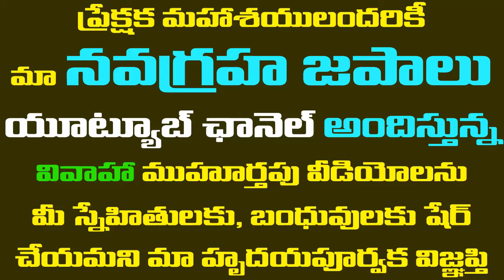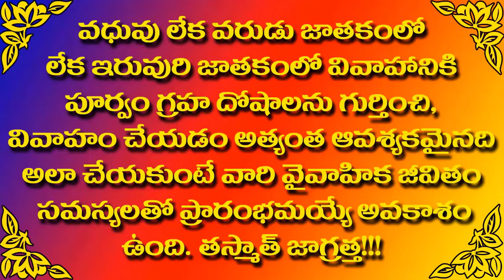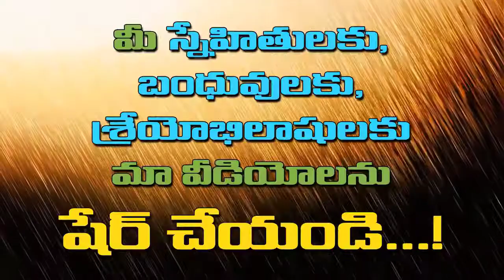SRAVANAM NAKSHATRA | APRIL - 2018 MARRIAGE MUHURATS | VIVAHA MUHURATS IN 2018 APRIL MONTH